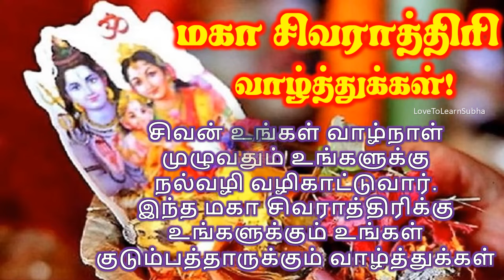Mahashivratri Status 2024|Mahashivratri Whatsapp Status Tamil/சிவராத்திரி Whatsapp Status/shivratri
Mahashivratri Status 2024|Mahashivratri Whatsapp Status Tamil/சிவராத்திரி Whatsapp Status/சிவராத்திரி Status/Sivan Status/Happy Mahashivratri/Mahadev Status/Mahakal

Happy Mahashivratri Wishes and Greetings..

mahashivratri
mahashivratri 2024
mahashivratri song
mahashivratri status
Mahadev whatsapp status
Mahadev status
Shiva Whatsapp Status Video
mahashivratri kis tarikh ko hai
mahashivratri sadhguru
mahashivratri status 2024
mahashivratri status video
mahashivratri status song
mahashivratri status full screen
mahashivratri story
mahashivratri status dj
mahashivratri status new
mahashivratri status tamil
mahashivratri status video 2024
mahashivratri whatsapp status
mahashivratri whatsapp status 2024
mahashivratri whatsapp status full screen
mahashivratri whatsapp
mahashivratri whatsapp video
mahashivratri whatsapp status new
mahashivratri whatsapp status tamil
mahashivratri whatsapp status telugu
mahashivratri whatsapp status download
mahashivratri status 2024
happy mahashivratri status
happy mahashivratri status 2024
happy mahashivratri 2024
happy mahashivratri whatsapp status
happy mahashivratri wishes
happy mahashivratri
happy mahashivratri 2024 images
mahakal status
mahakal status dj
mahakal status video
mahakal status song
mahakal status 2024
nila kanta status
Jai bolenath
Bolenath status
Bolenath whatsapp status
Mahashivarathri
Mahashivarathri 2024
Isha Mahashivratri WhatsApp Status
Sadhguru Mahashivratri WhatsApp Status
Happy mahashivratri whatsapp status 2024
om jai jagdish hare aarti
om jai jagdish hare new version
shivratri whatsapp status
shivratri whatsapp status 2024
adiyogi
adiyogi status
adiyogi mahashivratri 2024
adiyogi whatsapp status
adiyogi statue
adiyogi shiva
adiyogi shiva statue
மகா சிவராத்திரி 2024
மகா சிவராத்திரி 2024 தேதி
மகா சிவராத்திரி
மகா சிவராத்திரி 2024 நாள் & தேதி 4 கால பூஜை நேரங்கள்
மகா சிவராத்திரி whatsapp status
Om Jai Jagdish
Shiv puja
Om namah shivay
Lord shiv
Lord Shiva
Jagdish
Omkara
Nilakant
Shivay namaha
Shivratri
Shivratri 2024
Shivratri status
Shivratri WhatsApp status
Shivratri status 2024
Happy Shivratri
Happy Shivratri status 2024
Happy Shivratri WhatsApp status 2024
Maha Shivratri
Maha Shivratri 2024
Maha Shivratri status
Maha Shivratri WhatsApp status
Maha Shivratri status 2024
Maha Shivratri WhatsApp status 2024
isha mahashivratri
Happy Maha Shivratri
Happy Maha Shivratri 2024
8 March Mahashivratri
8 March Mahashivratri Status 2024
8 March 2024 Mahashivratri
8 March 2024 Shivratri
March 8
March 8 status
March 8 2024
8 March
8 March 2024
8 March status
god status
god whatsapp status